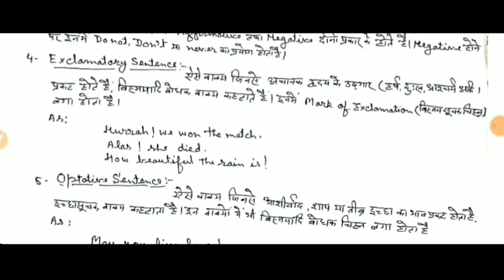SENTENCES & ITS TYPES || ENGLISH GRAMMAR || PART 2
Learn SENTENCES & ITS TYPES {वाक्य व उनके प्रकार}: Declarative, Imperative, Interrogative, Exclamatory,: in English Grammar with Examples | Present Tenses, Past Tenses, Future Tenses | Learn Tenses in Easy Way | tense all rules | Tense Chart in English

अब आपकी मुट्टी में, 100% गारंटी है,

जय हिंद.
वन्देमातरम.